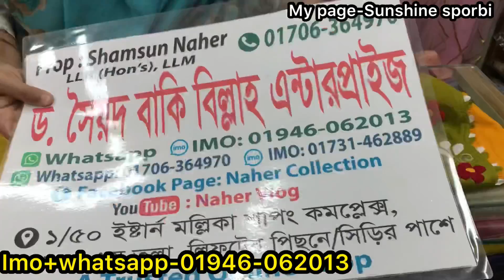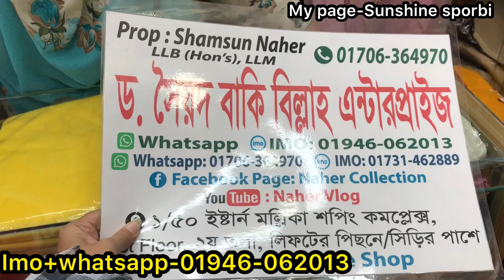গরমের আরামে সুটির হাতের কাজের মেক্সি কিনুন কমটাকাতে || cotton Ready maxi collection in cheapestprice